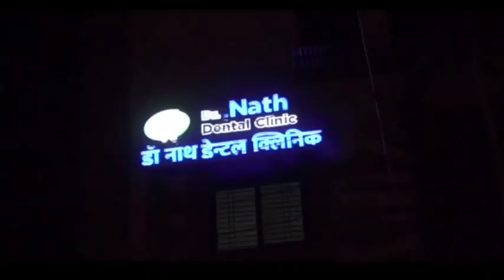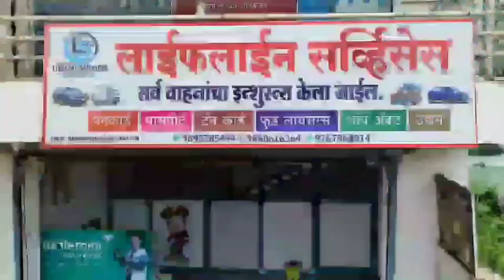हिंदू - मुस्लिम एकतेचे प्रतिक आष्टीचे ग्रामदैवत हजरत फतेशाह बुखारी यात्रेस सुरुवात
हिंदू - मुस्लिम एकतेचे प्रतिक आष्टीचे ग्रामदैवत हजरत फतेशाह बुखारी यात्रेस सुरुवात @Tejwarta